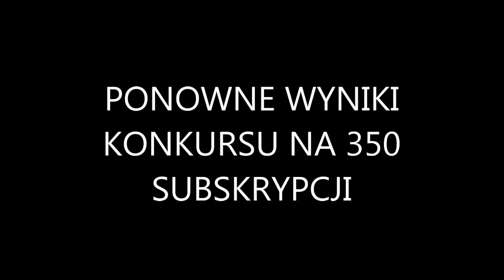WYNIKI KONKURSU Losowanie nr 2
Losowanie nr 2 dla Konkursu na 350 subskrypcji